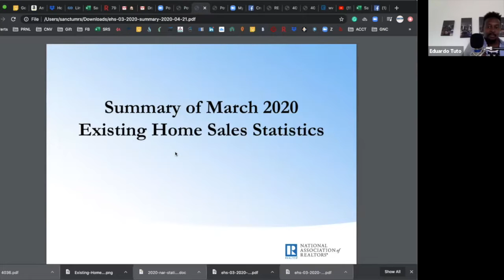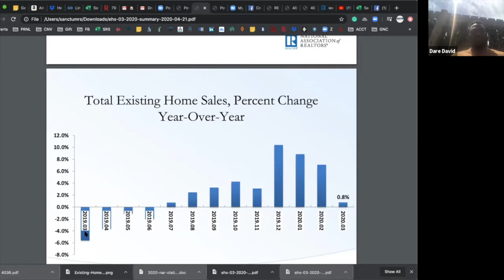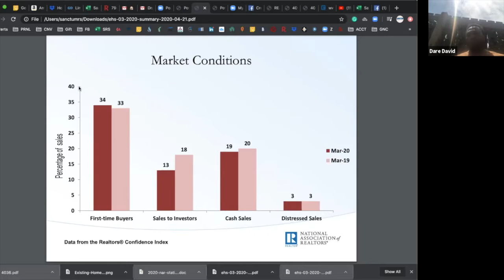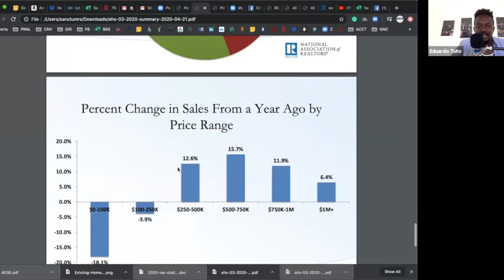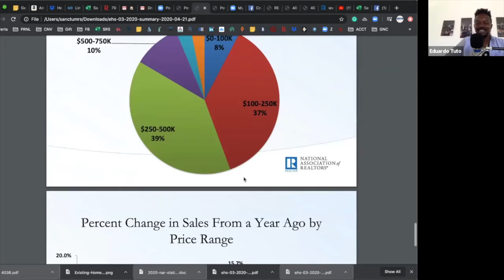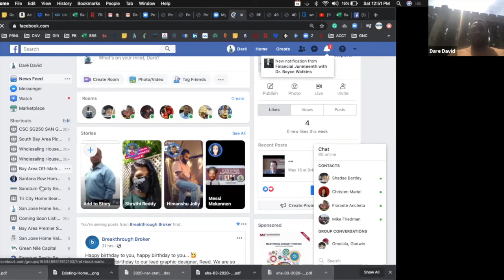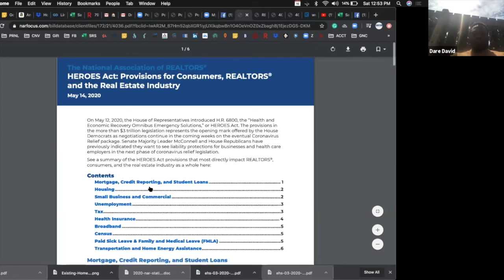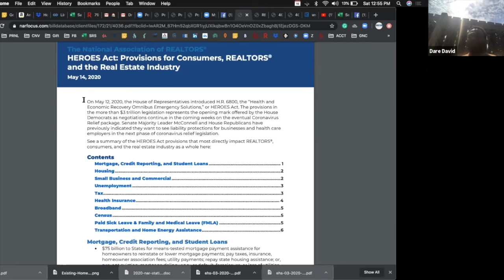Dare David giving insight about the real estate current situation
Real estate talk with Sanctum Realty